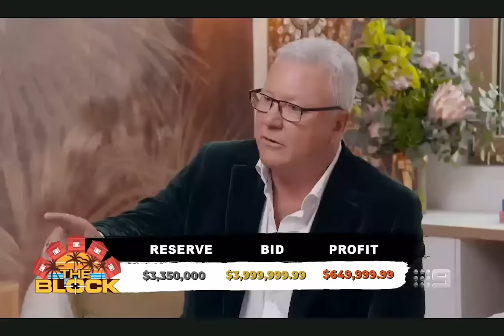WINNER of The Block 2023 🤯 SOLD $5,000,000. NEW RECORD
Congratulations 🥳 to Steph & Gian. WINNER of THE BLOCK 2023 🏠

🔥SOLD for $5,000,000 to Adrian Portelli for $1,650,000 over reserve

👏 Great work Aaron Hill + team for an incredible campaign!